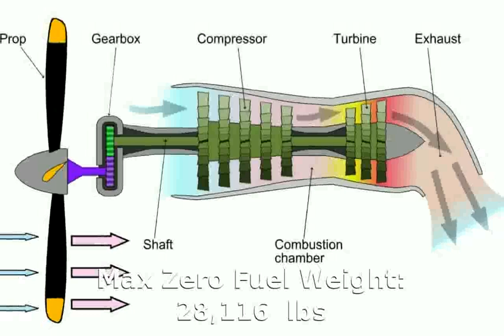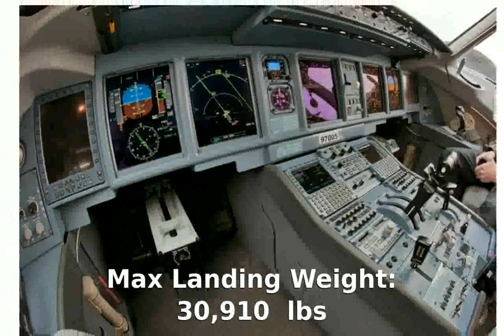Sukhoi Su-80 Commercial Passenger Turboprop Plane - Features Specs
Max Range: 702 nautical miles
Max Seating: 30 passengers
Price (Approximate): $6 Million
Propeller Blade Count: 4
Engine Make & Model: General Electric ST7-9B
Engine Layout: Twin Turboprop
Power (per Engine): 1,750 SHP
Total Power: 3,500 HP
Max Zero Fuel Weight: 28,116 lbs
Max Takeoff Weight: 31,240 lbs
Max Landing Weight: 30,910 lbs
Max Payload: 6,018 lbs
Useable Fuel Capacity: 22,156 lbs
Fuel Volume: 660 gal
Cabin Height: 6'
Cabin Length: 25'5"
Cabin Width: 7'1"
Cabin Volume: 918 cu ft
Baggage Volume: 29 cu ft
Height (At Tail): 18'10"
Length (Overall): 59'11"
Wing Area: 477 sq ft
Wingspan: 76'
Interior Features (Standard): LavatoryReading Light(s)
Prop Plane Features (Standard): Aerodynamic Landing GearCargo DoorDesign Customization

ATR 72-210  Commercial Passenger Turboprop Plane - Features
sukhoi su-27
sukhoi su-80 price
sukhoi su-35
sukhoi su-34
sukhoi su-80 fs2004
ATR 72-210  Commercial Passenger Turboprop Plane
sukhoi su-47
sukhoi su-50
sukhoi su-24
sukhoi su-80 for sale
sukhoi su-29
sukhoi su-80 fsx
ATR 72-210  Commercial Passenger Turboprop Plane Specs and Features
sukhoi su-30
sukhoi su-37
sukhoi su-29 mm